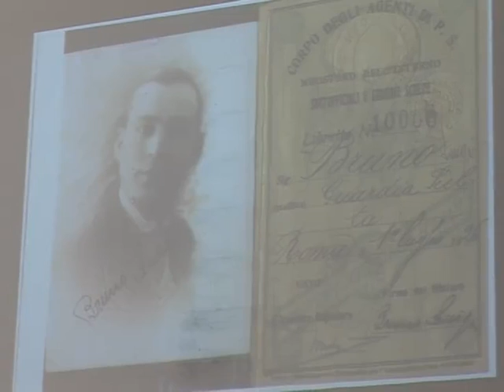Foibe, per non dimenticare La testimonianza di Anna Maria Bruno